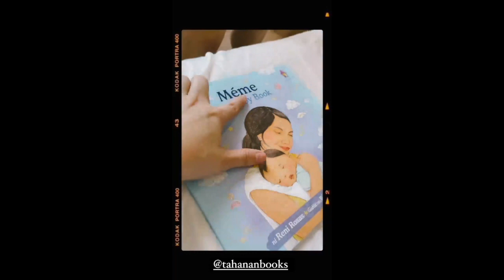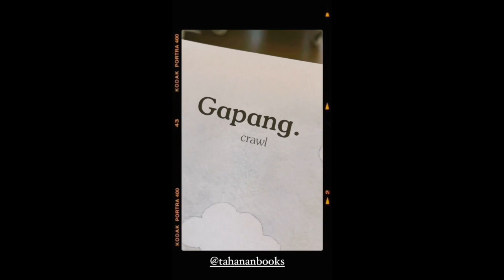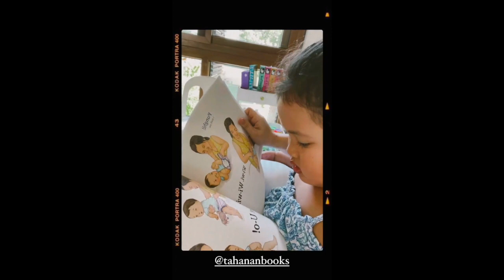PAULEEN LUNA AND VIC SOTTO BABY TALI